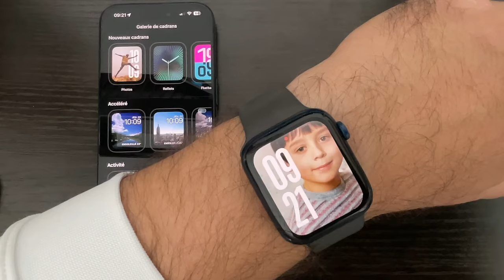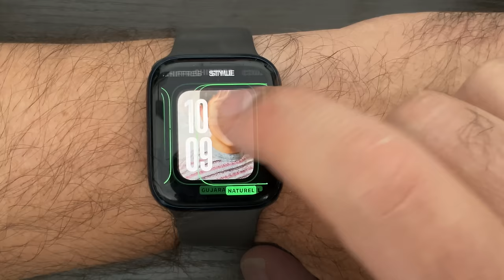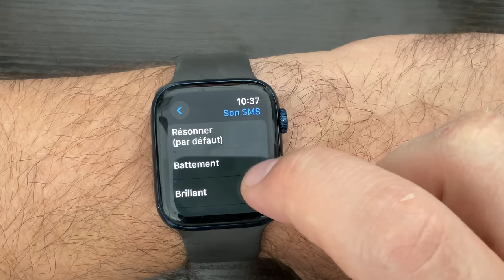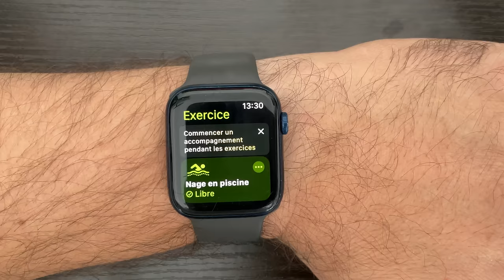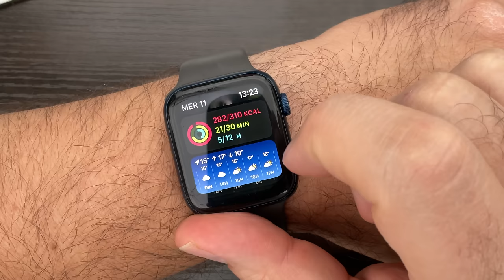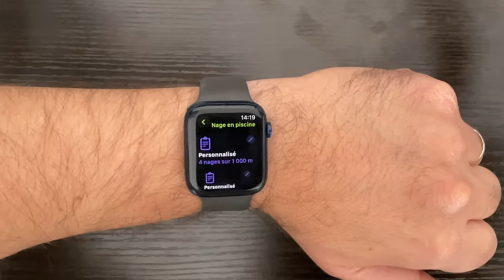watchOS 11 : 15 nouveautés sur Apple Watch avec watchOS 11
Je vous  propose de découvrir watchOS 11en 15 nouveautés.
Achetez une Apple watch Series 9